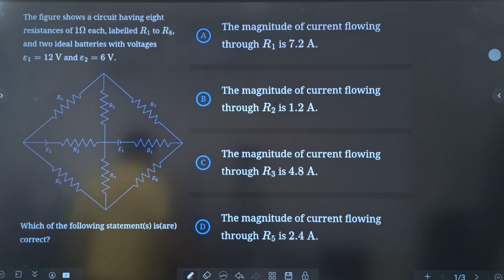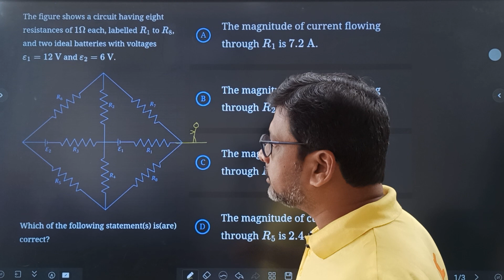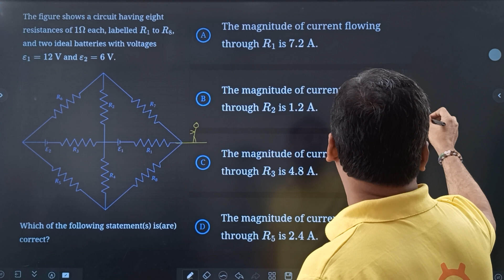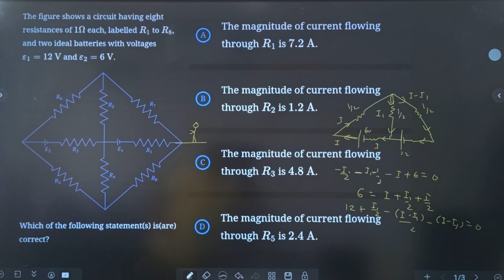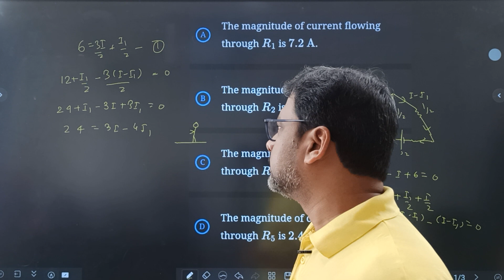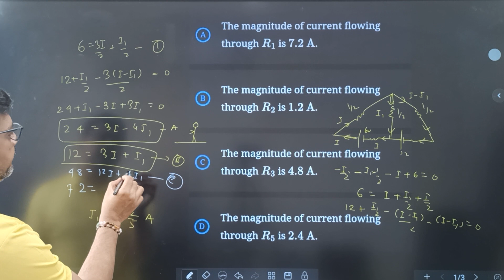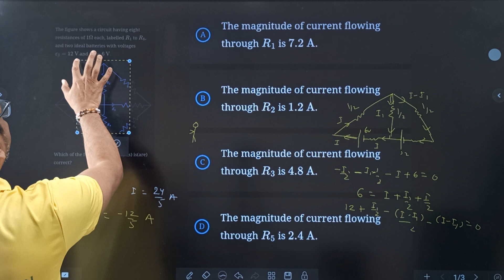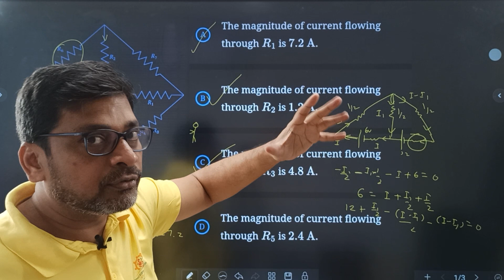Current Electricity JEE Advanced 2022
The rate of flow of charge through any cross-section of a wire is called electric current flowing through it. Electric current (I) = q / t. Its SI unit is ampere (A). The conventional direction of electric current is the direction of motion of positive charge
What is the formula of current Class 12 physics?

Electricity Formulas

QuantityFormulasUnitCurrent II = Q / t Q = Charge t = time takenAmperes (A)Voltage VV = E / Q or V = W / Q E = Energy, W = Work doneVolts (V)Resistance RR = ρl / A ρ = Resistivity, l = length, A = Area or, R = V / IOhm (Ω)Power PP = VIWatts (W)

Ohm's law is a fundamental law of electrostatics that states that the voltage across a conductor is directly proportional to the current flowing through it. The formula for Ohm's law is V = IR, where V = voltage, I = current, and R = resistance.
Ohm's law can be used to determine characteristics of a circuit, such as how much current is flowing through it. For example, if you know the voltage of the battery in the circuit and how much resistance is in the circuit, you can use Ohm's law to determine how much current is flowing through it.
ओम का नियम फुल डेफिनिशन क्या है?

ओम का नियम कहता है कि दो बिंदुओं के बीच वोल्टेज या संभावित अंतर प्रतिरोध से गुजरने वाली धारा या बिजली के सीधे आनुपातिक होता है, और सर्किट के प्रतिरोध के सीधे आनुपातिक होता है। ओम के नियम का सूत्र V=IR है।

Kirchhoff's laws are two laws that are used to analyze circuits. The laws are:

States that the current entering a junction must equal the current leaving a junction. This is based on the conservation of charge.

States that the change in potential around a closed loop must be zero. This is based on the conservation of energy.

Kirchhoff's laws are also known as KVL and KCL:

KVL

States that the algebraic sum of voltages around a closed loop equals zero.

KCL

States that the algebraic sum of currents entering a node is equal to zero.

Kirchhoff's laws, along with the equations for individual components, are the basic tools used to analyze circuits.